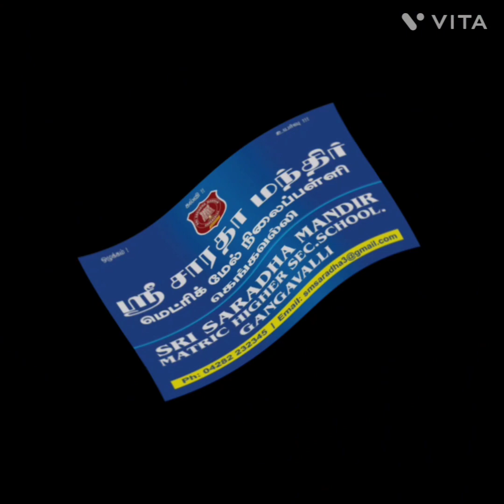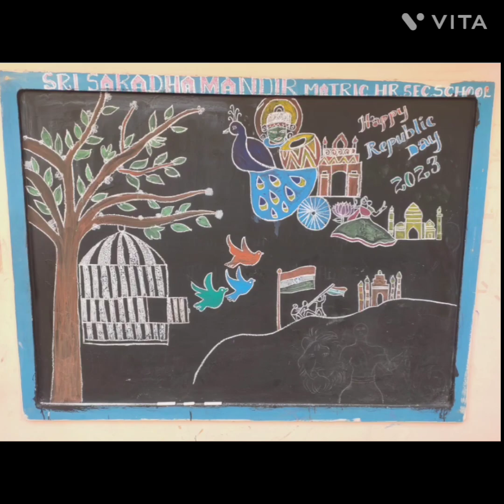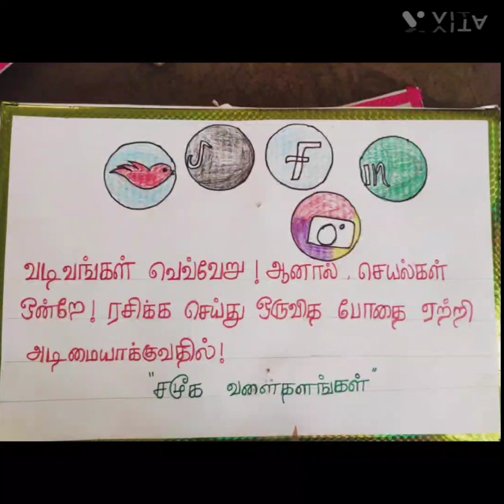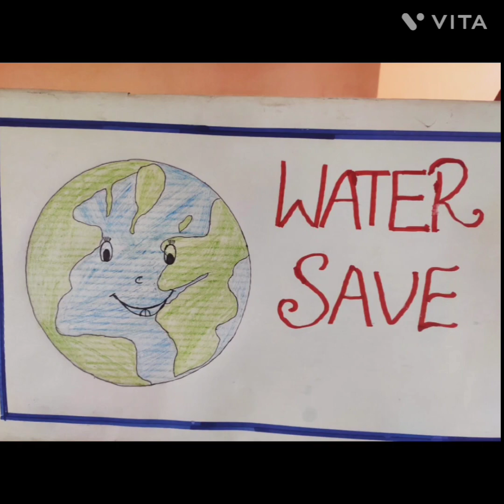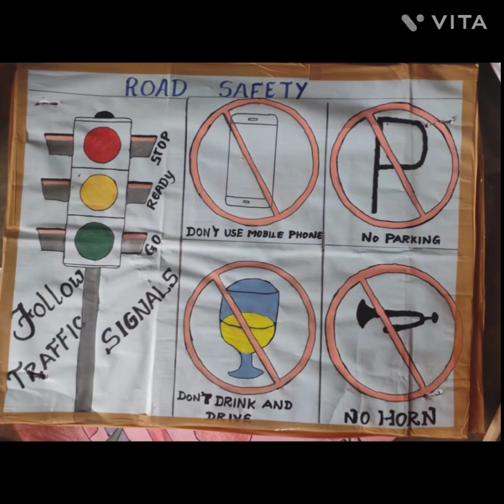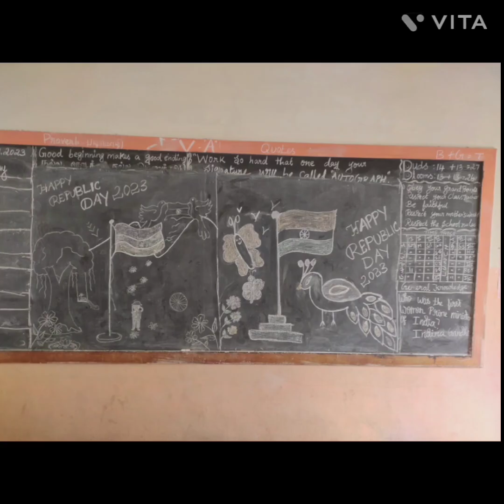Integrated Global Welfare Awareness Rally-#2023#Photos#album#